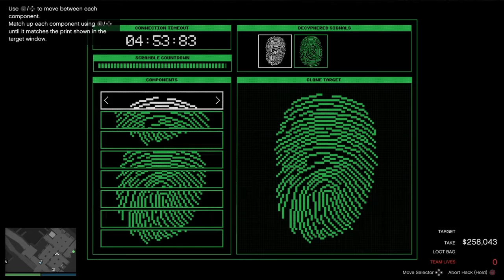GTA 5 Online|The Cayo Perico Heist: Stealth Approach (Kosatka) $2,359,840 (08:28) Panther Statue